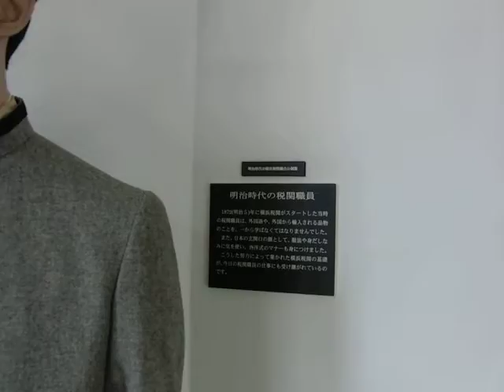小泉総理大臣2008・11・24 横浜税関視察のパネル展示・・・資料展示室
横浜税関資料展示室
小泉総理大臣2008・11・24横浜税関視察のパネル展示
赤レンガ倉庫から朝の散歩で2010年7月4日